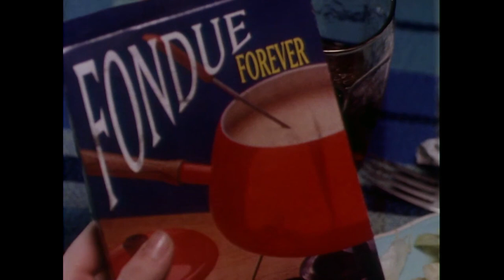Amanda Stepto in Big Deal So What (1995)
Spike in a 1995 CBC after-school special film directed by Su Rynard. This aired as part of the CBC's "Canadian Reflections" anthology series on December 1, 1995.